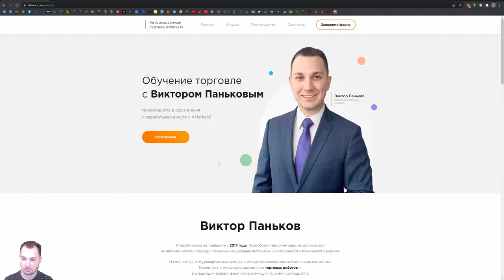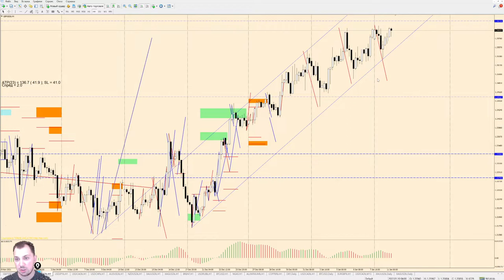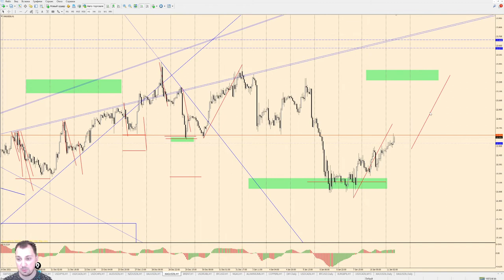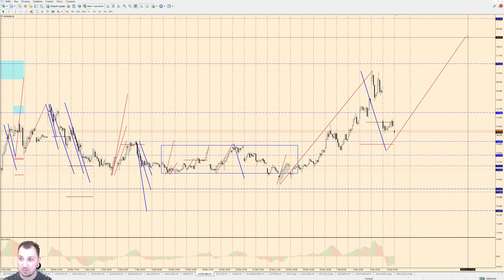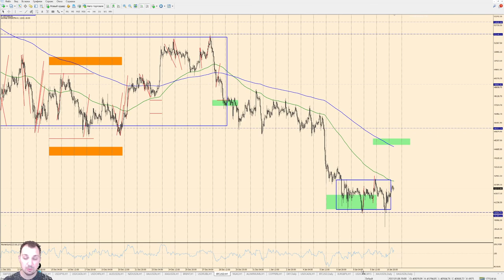Виктор Паньков: математический анализ рынка на 11.01.2022 | AMarkets